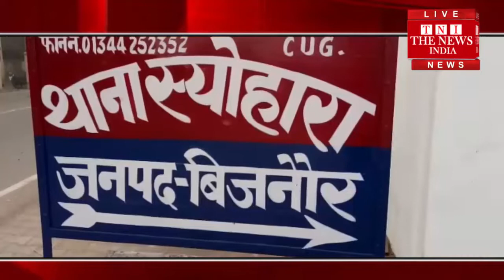[ Bijnor News ] बिजनौर के रामगंगा नदी में डूबकर युवक की मौत / THE NEWS INDIA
पहाड़ी व मैदानी क्षेत्रों में हो रही भारी बारिश अब लोगो के लिए आफत बनती जा रही है,इसी क्रम में दोस्तों के साथ चारा लेने गये एक युवक की पानी में डूबकर मौत हो गयी। घटना से मृतक के परिजनों में कोहराम मच गया